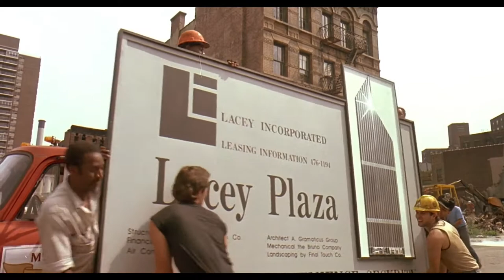*batteries not included - Trailer (HD/SD) (1987)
When an unscrupulous real estate developer sends thugs into a deteriorating tenement to get rid of the last five tenants, they need nothing short of a miracle to stay where they are.

In this delightful fantasy presented by Steven Spielberg, directed by Matthew Robbins, little stands between the brave holdouts and the street. But one night, when all hope seems lost, tiny visitors from outer space mysteriously glide through their windows. As if in answer to their prayers, the incredible creatures begin to turn the tide with their magical powers.